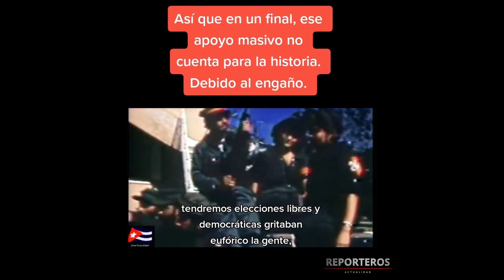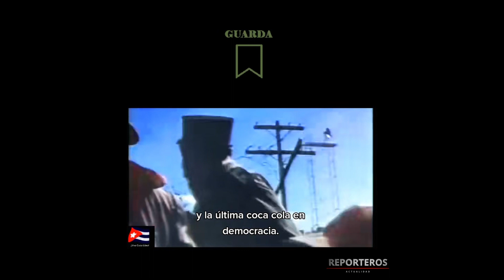La trampa de aquellos momentos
TOMA NOTA